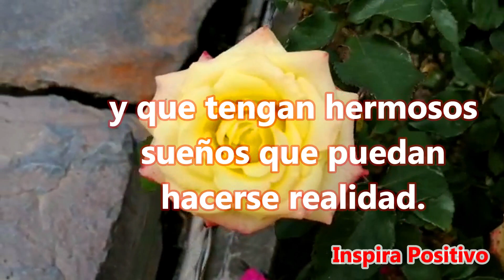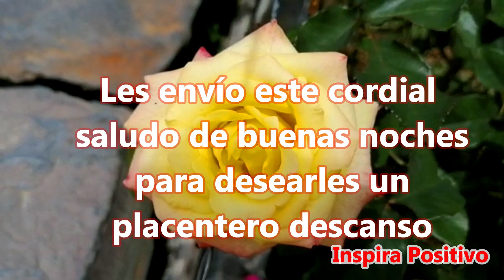🌜Buenas Noches Abrelo - Te Encantara este Mensaje de Dulces Sueños- Hasta Mañana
Buenas Noches
Feliz noche a todos ustedes, que puedan descansar tranquilamente y que tengan hermosos sueños que puedan hacerse realidad.